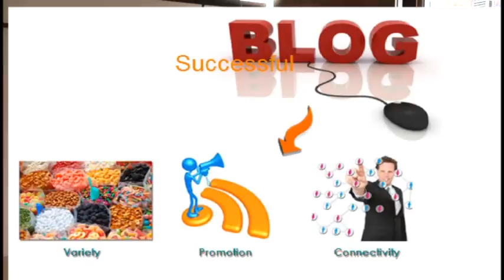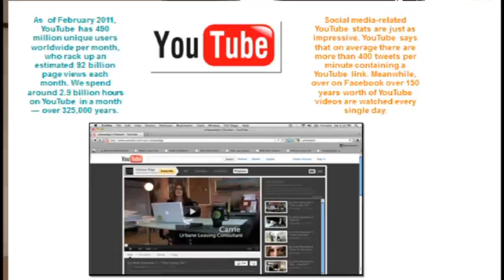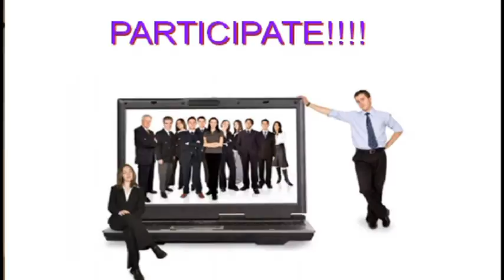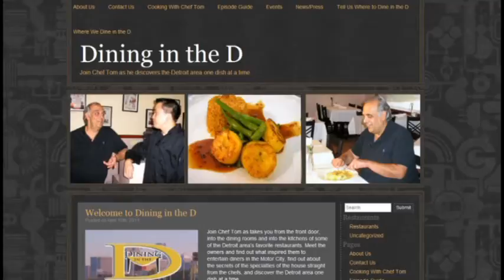Social Media Outreach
Eric Brown explains the importance of having a strong presence in the digital world and how that presence drives traffic to your business. As a side benefit, there are additional business alignments that can occur as a result